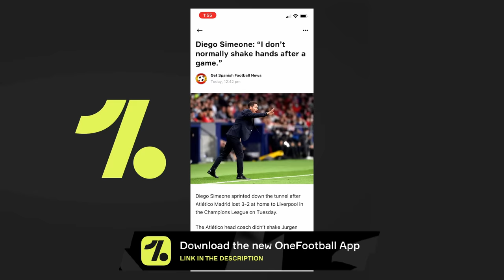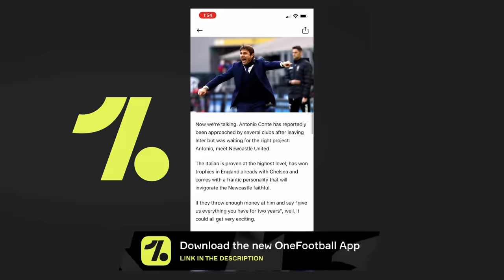🔴2-3! GRIEZMANN SENT OFF!🔴 Ateltico Madrid vs Liverpool (Champions League Goals Highlights Salah)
Liverpool beat Atleti 3-2!

442oons Free Apps!

442oons was created by me... Dean Stobbart! I do the voices/scripts/ideas/directing/editing/characters blah blah blah ... and now I've got four animators doing all the hard work, the animation... (which is why the animation looks better)